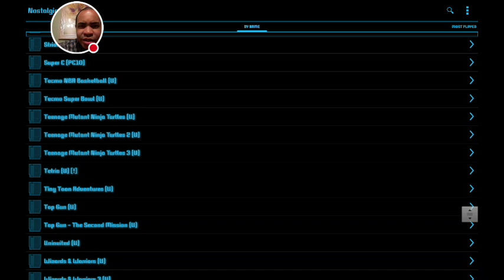My Nostalgia.NES Pro Stream Playing Tecmo NBA Basketball (Detroit Pistons vs Los Angeles Lakers)♌😎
Watch me play Nostalgia.NES Pro!